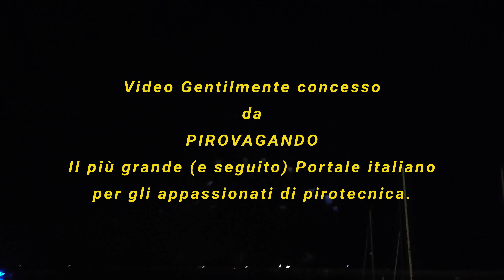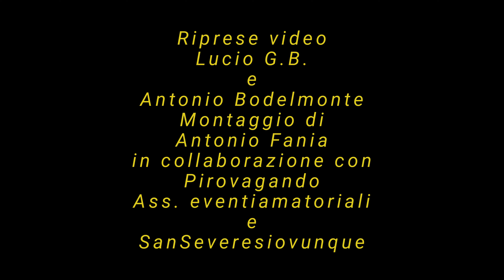San GIOVANNI BATTISTA 2022 - FA.SI.MA FUOCHI-FORMIA (Lt)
Formia (Lt) - 24 Giugno 2022
Festeggiamenti in onore di San Giovanni Battista
I Fuochi di San Giovanni - Spettacolo Pirotecnico sul Mare
FA.SI.MA FUOCHI dei Fratelli Spina da Santa Venerina (Ct)
Riprese video Lucio G.B. e Antonio Bodelmonte